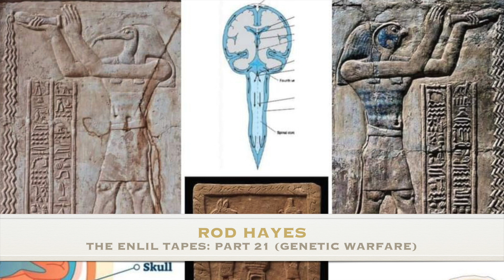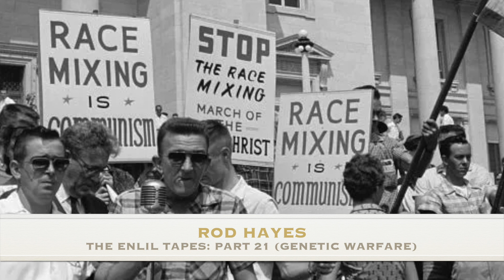ROD HAYES ENLIL TAPES: PART 21 (GENETIC WARFARE)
Rod Hayes
The Enlil Tapes Part 21